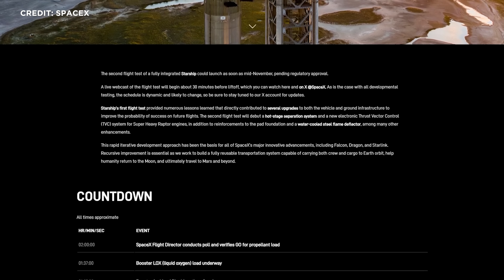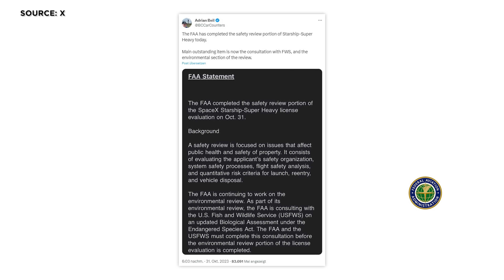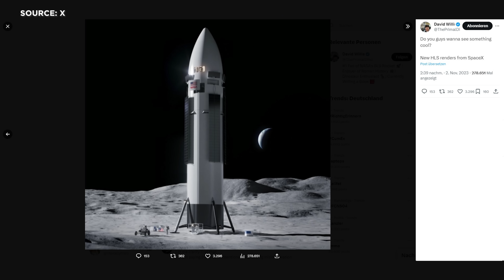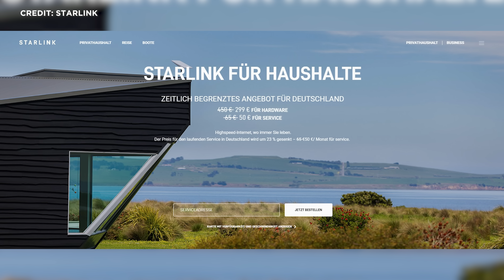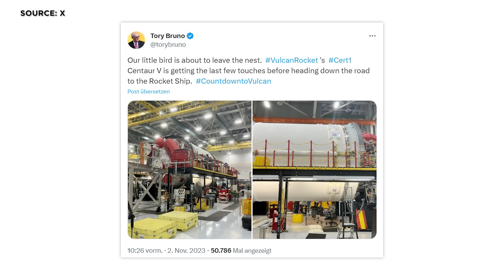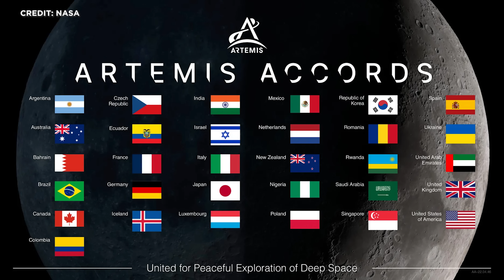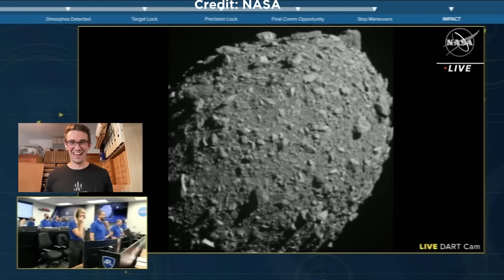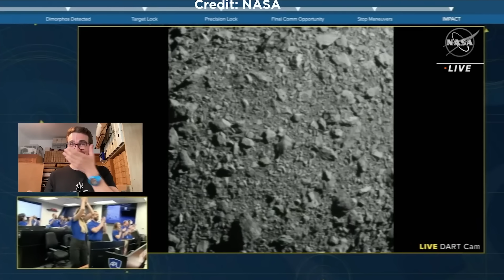Raumfahrt NEWS: SpaceX Starship wichtige Hürde, turbulente Landung in China, ULA Startklar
Das Starship ist laut SpaceX und FAA bereit für den nächsten vollintegrierten Flug. Was sagt der Fisch und Wildtier Service? Das Rennen um die erste kommerzielle Mondlandung könnte Ende des Jahres bereits entschieden sein. Vielleicht gibt es ja auch doch bald Käse auf dem Mond - die Niederlande sind diese Woche den Artemis Accords beigetreten. Das chinesische ISpace startet und landet erfolgreich seinen Prototyp für einen wiederverwendbaren Falcon 9 Klon. Und die Deepspace-Sonde Lucy absolviert unbeabsichtigt die ersten beiden Asteroiden vorbeiflüge. Der Dream Chaser bereitet sich endlich auf seinen ersten Weltraumaufenthalt vor. Wird der Außenseiter Sierra Space noch vor Boeings Starliner Payload zur ISS bringen? Außerdem weiht das deutsche ISAR Aerospace den ersten Startplatz für Orbital-Raketen in Kontinentaleuropa ein und bereitet sich auf den Erststart vor. Ist das der Anfang vom Ende für den Logistik Albtraum Kourou? Das und noch viel mehr schauen wir uns heute in den Raumfahrt News der Woche an. Herzlich Willkommen bei SENKRECHTSTARTER – DER Brennkammer für deutschsprachige Neuigkeiten aus der Raumfahrt!

Meine Episode über ISAR Aerospace: ISAR Aerospace Spectrum Rakete: Funktion, Fertigung und wo sie besser ist als das SpaceX Starship